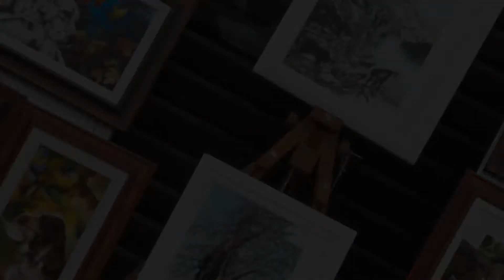PERO in Festa * 2019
Nel contesto della FESTA di PERO esposizione d'arte di vari gruppi artistici.